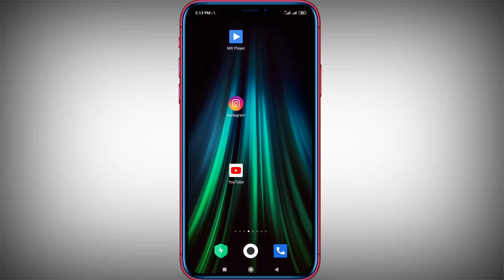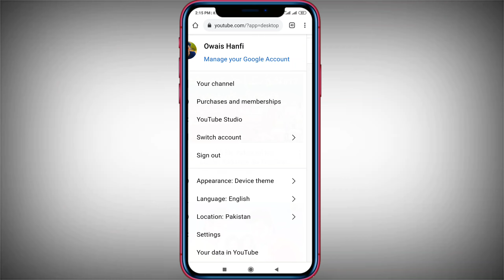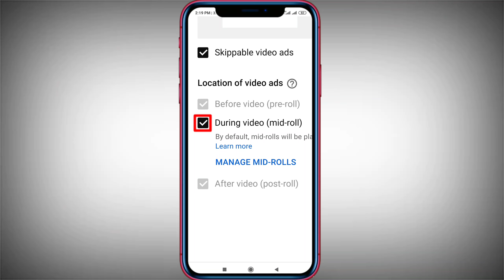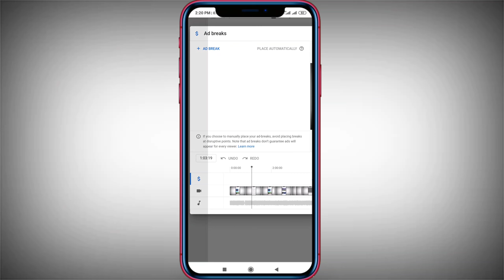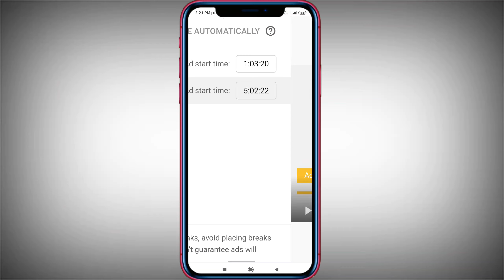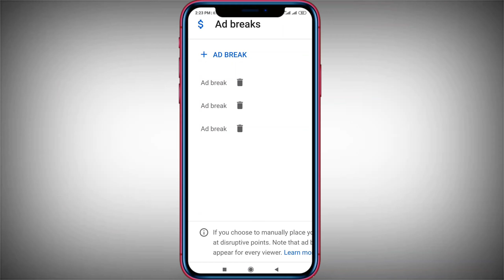How to Add Multiple Ads On YouTube Videos | YouTube Videos Main Ads Kaise Lagaye